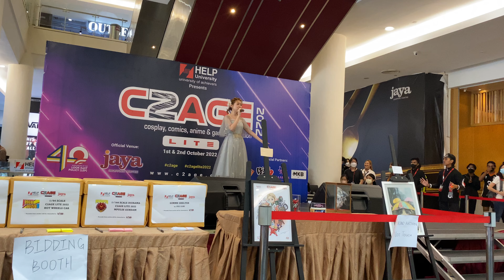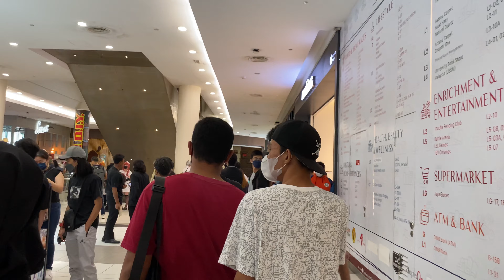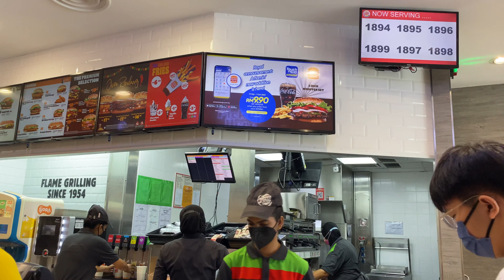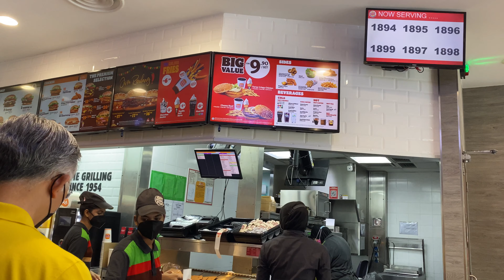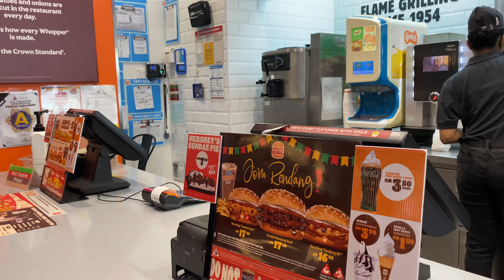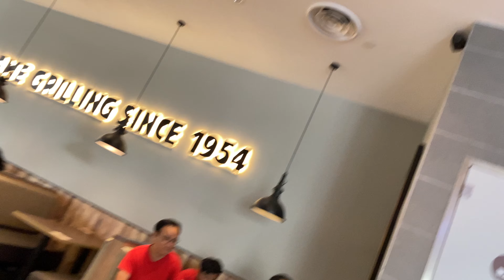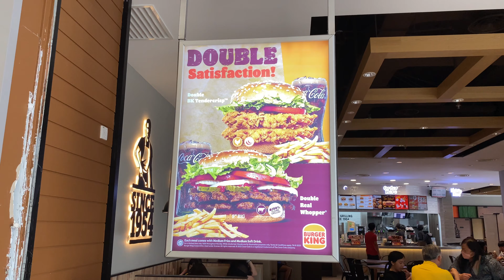10RM Cheesy Burger, Burger KIng, Jaya33, 2 Oct 2022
C2AGE 2022: LITE Cosplay, Oct 2022, Jaya Shopping Centre

MEMBERS:

1.  Ajusak LO

2022 (Videos Made In 2022)

Burger King PJ 33
2.7
62 Google reviews
Restaurant
Address: Unit PG-02A, Level G, Podium, Jaya, 33, Jalan Professor Khoo Kay Kim, Pjs 13, 46200 Petaling Jaya, Selangor
Hours:

0:00:00 - walking to Jaya33 building
0:06:30 - burger king jaya33
0:26:30 - food or semblance of food
0:33:45 - music copyright, burger not moist enough, needs tomato
0:41:22 - sundae cone

MAIN CAMERA

iPhone 11,

Dual Lens
12 MP, f/1.8, 26mm (wide), 1/2.55", 1.4µm, dual pixel PDAF, OIS
12 MP, f/2.4, 120˚, 13mm (ultrawide), 1/3.6"

4K@24/30/60fps, 1080p@30/60/120/240fps, HDR, stereo sound rec

SECONDARY CAMERA,

1080p@60fps, 720p@240fps
4K video recording at 30 fps

THIRD CAMERA,

UXP
1920 x 1080 pixels, Average Approximate 24 Mbps
XP
1920 x 1080 pixels, Average Approximate 17 Mbps